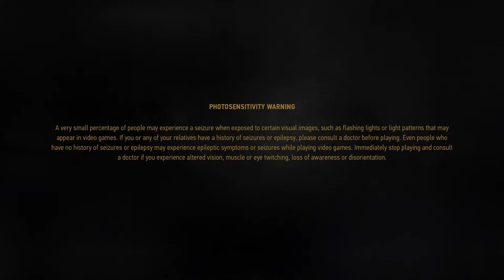One For Monsters; One For Men | The Witcher III: Wild Hunt (2015)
"Gamera Glans."